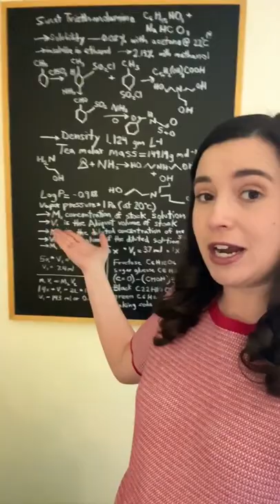Baking Soda DOES Belong in Sweet Tea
Looking forward to even more baking soda comments 😬

Barbecue has always been the vehicle for a social gathering in the South. Watch Robby Melvin, Southern Living's Test Kitchen Director, chat with iconic Southerners while making a range of BBQ dishes.

Traditional does not mean stuffy in the home of Southern Living test kitchen pro Ivy Odom. This Georgia-bred millennial can fish, throw a mean SEC tailgate, and even knows her way around a pigsty. In each episode, Ivy shares stories, customs, and recipes from growing up in the Deep South but always adds her own modern spin.

From hot takes on the South's most intriguing real estate listings to hunting for treasures at estate sales and touring the region's most spectacular homes, Southern Living style editor Betsy Cribb is up for it all. Home-obsessed Betsy keeps it real whether she's doling out opinions on Tyler Perry's Atlanta mansion or exploring Southern estates.